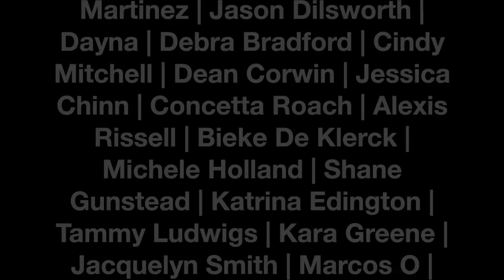Vape Favorites - October 2017! Happy Halloween! | TiaVapes Review